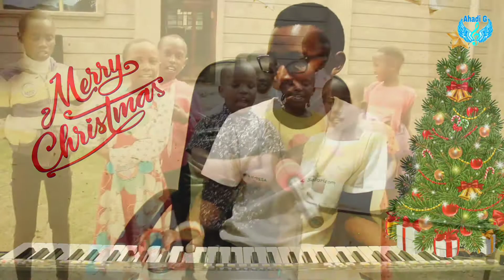Merry Christmas 🎄 from Ahadi G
Christ for every kid